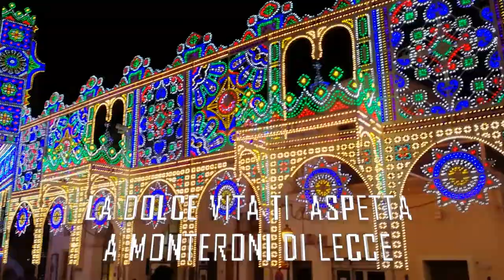Splendida Monteroni di Lecce, il trailer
Monteroni, città universitaria, città creativa, città innovativa, città geniale, accende i motori per partecipare con tutte le sue bellezze alla Borsa internazionale del turismo di Milano 2022, che si svolgerà tra il 10 e il 12 aprile. Ecco una Video Guida che racconta non solo la bellezza dei suoi monumenti, ma anche e soprattutto la creatività dei suoi cittadini che rendono la cittadina unica!
Ecco il trailer di appena 57 secondi! Se siete curiosi, presto, vi racconteremo le storie che si nascondono dietro queste bellissime immagini in un affascinante viaggio alla scoperta della bella cittadina, che non ha nulla da invidiare alle altre realtà del Salento. Questo è un progetto fortemente voluto dal Sindaco Mariolina Pizzuto, dal consigliere delegato alla Promozione del Territorio, Diego Mancarella e da tutti gli Amministratori.